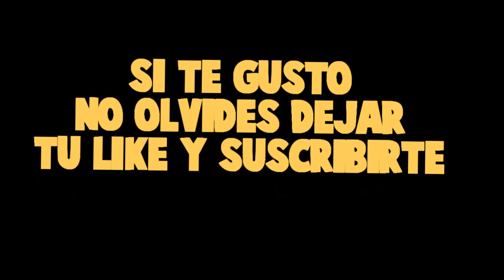¡TIMO INUNDA MI CASA POR VENGANZA!